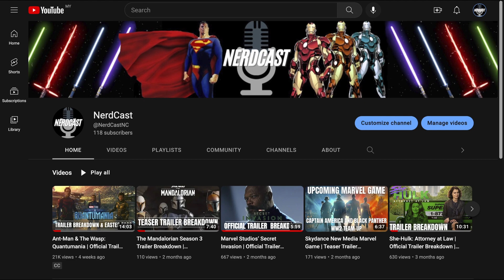Black Panther: Wakanda Forever | Movie Review (Non Spoiler)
Hey everyone,

We've finally gotten a chance to review Black Panther: Wakanda Forever starring Letita Wright as Shuri, Angela Bassett as Queen Ramonda, Winston Duke as M'baku, Danai Gurira as Okoye and lastly Lupita Nyong'o as Nakia. Furthermore, debuting two new characters that  will be making their MCU debut being Tenoch Huerta as Namor and Dominique Thorne as Riri Williams aka IronHeart.

This movie deals with the nation of Wakanda having to deal with the passing of king T'challa whilst the nation is trying to progress admist the passing of their king a new nation makes themselves known and plans to wage war with Wakanda being the Talokans. An underwater nation being lead by this movie's antagonist Namor.

Thank you guys for the insane numbers on the Ant-Man & The Wasp Quantumania trailer! We never could have foreseen such a spike in our channel when dropping that video. To each and every one of you that have watched that video we say thank you! Your contribution to this channel is what keeps us going to want to continue making content and for that fire of such passion to still be lit because of your support means the world to us.

Thank you all and have a great day!